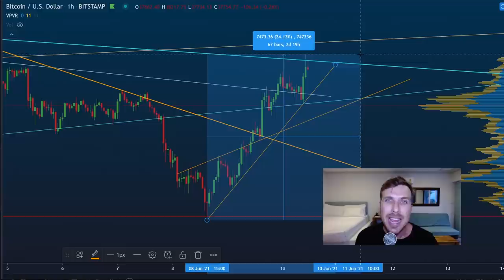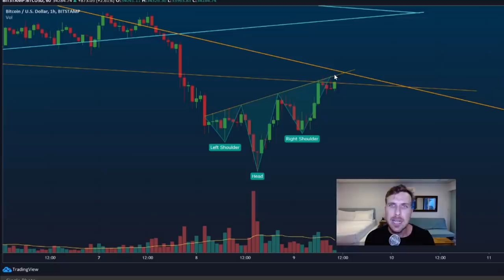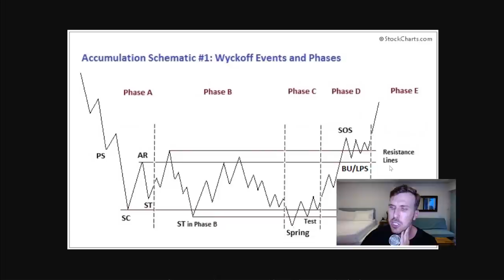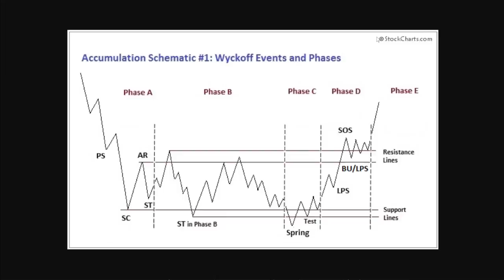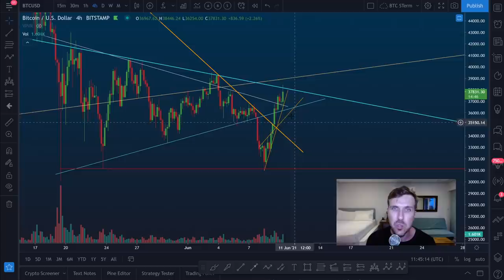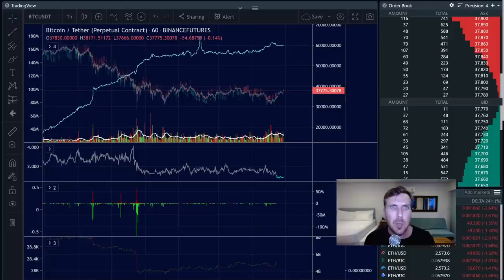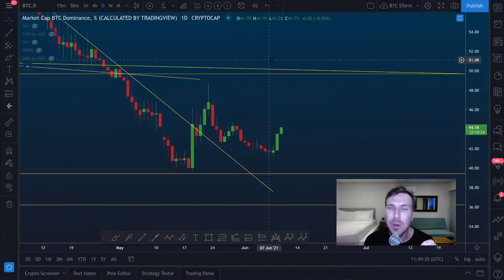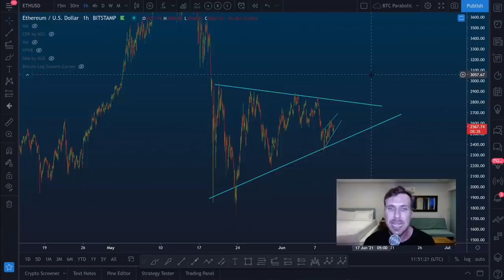BITCOIN PUMP: VIRADA DE JOGO!? [Oportunidade incrível ontem...]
AFAUTH50 - Receba BÔNUS de 50% do valor de depósito por 90 dias  (Recomendado!)🤑